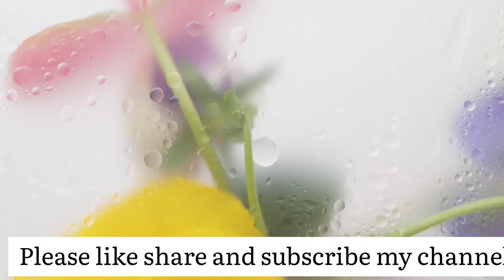धनप्राप्तीचे सोपे उपाय | धनप्राप्तीचे ऊपाय | धनप्राप्तीचे उपाय मराठी | धनलाभ होण्यासाठी काय करावे